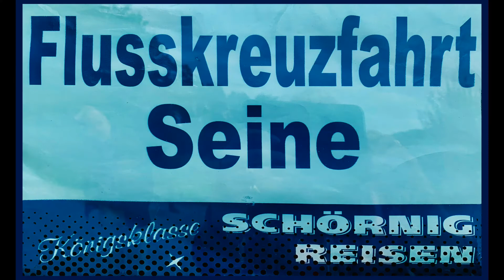XIX. 29. August 2019. Fahrtetappe Richtung Paris. 24. - 31. August 2019. Flusskreuzfahrt Seine.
XIX. 29. August 2019. Fahrtetappe Richtung Paris.
24. - 31. August 2019. Flusskreuzfahrt Seine.

6. Tag Claude Monet    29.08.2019   Donnerstag
Besichtigen Sie den berühmtesten Seerosenteich der Welt und die Werke des berühmten Malers Claude Monet in Giverny.
Genießen Sie die letzte Fahrtetappe Richtung Paris.